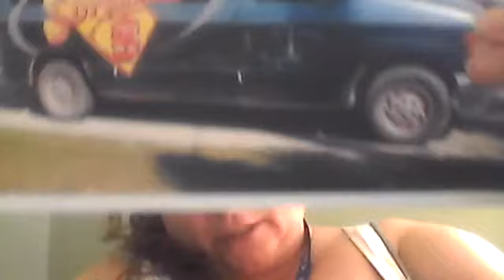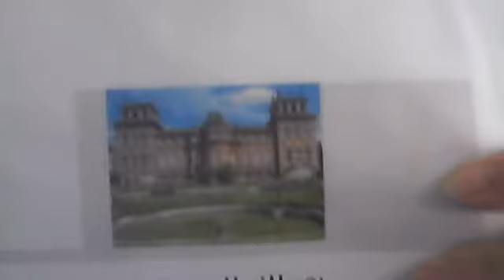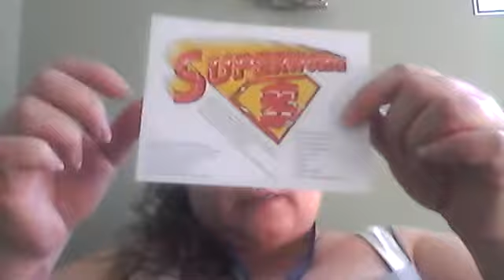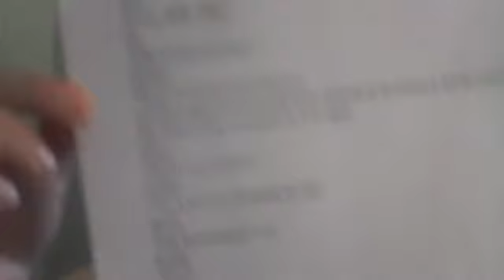Thank-You Ottawa, Quebec, California & Elsewhere! Please Watch THIS Video! Feb 5th,2018!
As I said in the video I would post the links that are relevant to why I've made these cards, so people who have one can understand more about WHAT they are HELPING ME/SUPERWOMAN DO! The more HELP & Attention I get the MORE I can do for others in return! :-)

This is the Telus PITCH CONTEST VIDEO! Where I'm saying I'm going to MARRY TOM WELLING! It was posted Back in Oct!

Now HERE is the DEC 12th, REAL ONLINE PROPOSAL I posted for him on Facebook! :-) There are several other post's around this, you are all welcome to GO AND READ on HIS PAGE! But here's the 1 that clinches it all. Go Go Gadget!

"TOM WELLING. I know this goes AGAINST TRADITION but I've turned out to be just that a GIRL who is ALL ABOUT BREAKING TRADITIONS, and taking risk's to make things better! BUT TOM WELLING WILL YOU MARRY ME! And Don't say, "Shouldn't we go out on a date first?" Because my faithfulness and my writing is all the testimony you need to witness my virtue and genuineness and love for you, how many dates after these last 8 yrs of living a part from me like this do you need to go on to answer this question? I am SUPERWOMAN, and it's MY TURN TO SAVE THE WORLD STARTING WITH YOU! MARRY ME! So we can go to HARRY'S WEDDING as guests together, I can't think of a better way for the Royal family to finally meet me and discover who I am in Person FINALLY! I am 'Lady' Jennifer Suzanne Norfolk, and had no desire at any time to marry into the Royal family, but I do like the idea of having MY CORONATION with YOU BY MY SIDE and getting to wear a TIARA gifted or lent to me by the QUEEN, and I also know that if you are not indeed that one Lord John Thomas Patrick Welling that you can be MADE THIS by the Queen so that we can together be LADY & LORD WELLING! And then I can finally BUY MY INJURED HORSE FARM in WISCONSIN which I happen to know was one of your better memories of life and where you've lived when growing up. I've been there and I love Wisconsin and would love to LIVE THERE WITH YOU!"

And THIS IS my FIRST PRE-Promotional Video made back when my Supergirl 2 Script was still just 1 script! This is the other link posted on the back of the card that I would like to see generate hits to spread the word of my work!

The other videos I hope you all find are the ones related to YOUTUBE and the challenge ahead in getting them to change things 1 more time to make everything even better for ALL Youtube Users! :-)

YouTube Video ADDRESSED to YOUTUBE Itself!

Keep watching for more of what's to come for Superwoman's adventures and everything else I'm doing to try and help us all!
Sincerely, 'Lady' Jennifer! Aka Superwoman! Aka Now TV!